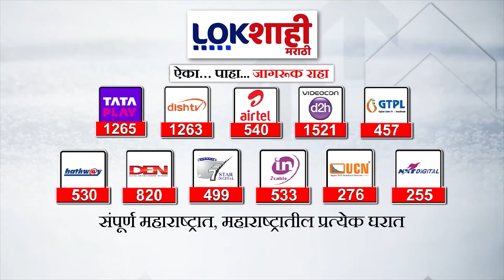Shrikant Shinde Speech | नंदुरबार शिवसेना मेळाव्यात श्रीकांत शिंदेंचे जोरदार भाषण | Lokshahi Marathi